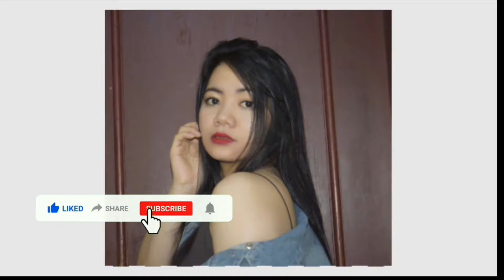WE MART HYPERMARKET | Cheapest Asian Food Court & Supermarket| Clock tower| Dubai UAE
We mart hypermarket / cheapest Asian grocery and food court in Dubai UAE

Wemart, Deira

Asian Market
Hotpot Dubai
Wemart Hypermarket
We mart Dubai
Wemart cheapest food

we mart dubai
asian market
wemart dubai
Asian Food